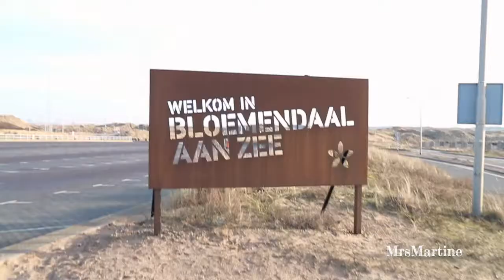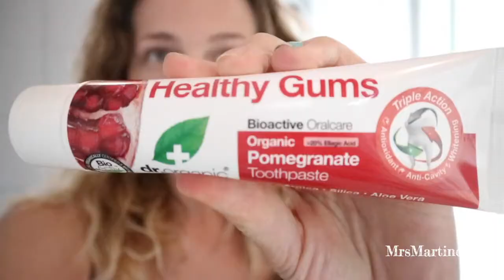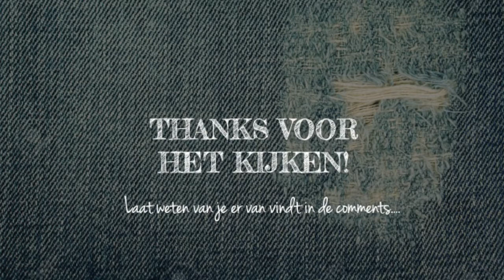VAKANTIE & ONDERNEMEN: KAN DAT? ►► MrsMartine VLOG #6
Deze week ging ik voor het eerst als ondernemer op vakantie. Een vakantie die ik niet snel vergeet! Ik vermoordde bijna mijn pup, at oesters tot ik er bij neerviel en probeerde een work-life balance te vinden waarvan ik niet zeker ben of die überhaupt bestaat.

Hoi!

Welkom in het leven van een beginnende, ambitieuze ondernemer. Ik ben Martine de Ridder en vlog over elke stap die ik maak in het leven als ondernemer. Want hoe neem je die moeilijke beslissing om van zekerheid naar onzekerheid te gaan? Van loondienst naar niets, van comfort naar gevaar, van deels betrokken zijn naar volledige verantwoordelijkheid? En wat komt er allemaal bij kijken als je een eigen onderneming opzet, en waar begin je? Ik heb geen idee… Dus ga met mij mee op avontuur en laten we het samen ontdekken!

Elke maandagochtend om 06:00 uur post ik een nieuwe vlog.

Liefs, Martine